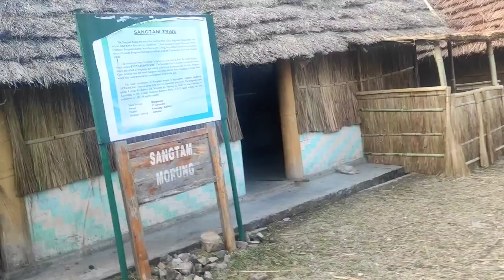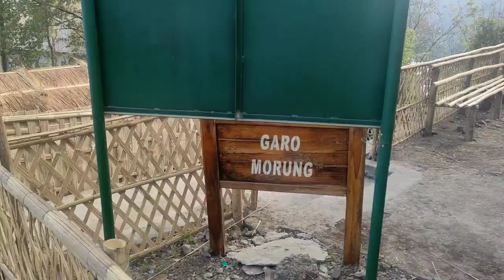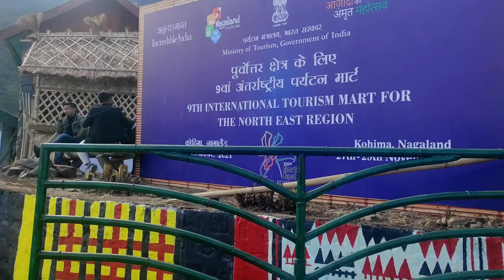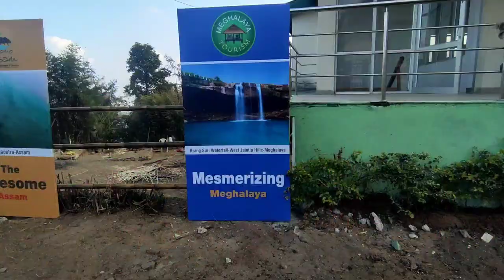Hornbill Festival spot Walk around 2021 | Mego Naga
Hornbill festival is a festival of Nagaland which is conducted from December 1 to 10 every year. Where varieties of Naga ethnic products, items or traditional touch, Music, food habits, games and sports are displays or sales on these days. We also expect and encourage tourist from various parts of the world who are adventures and humanitarian.
 Meantime, Nagaland is beautiful State of India. without any hesitation, you may visit for sure especially during these occasions. 🤗